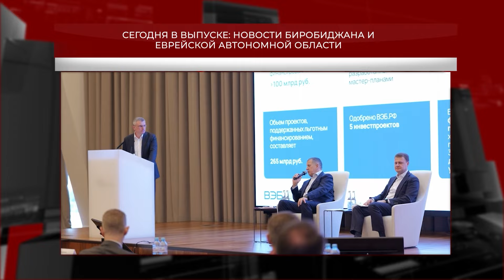Новости 21. События в Биробиджане и ЕАО (23.01.2024)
Смотрите в выпуске:
- достижения есть, но работу надо продолжать. Итоги работы по социально-экономическому развитию Дальнего Востока подвел Юрий Трутнев на совещании с главами регионов;
- в автопарке прибыло. Областные спасатели получили новые единицы спецтехники;
- эпидемиологические пороги не превышены и соответствуют многолетним значениям. Главный санитарный врач ЕАО дал комментарии по укреплению иммунитета;
- борьба за чемпионское звание. В Биробиджане прошел чемпионат ЕАО по волейболу среди женских команд.